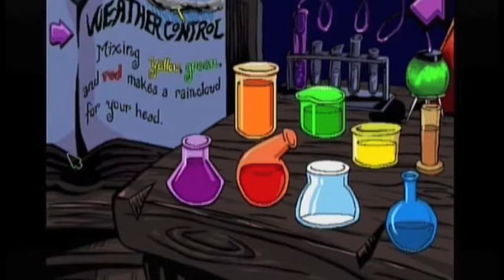Pajama Sam: Don't Fear the Dark (Wii) Playthrough - WE GOT GOOOOLD!! - Part 3 - Welcome to the Game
We continue our adventures through the land of darkness, by aiding our good mine cart friend "Mud", in the process almost certainly avoiding his committing suicide. Following that we prove our inability to progress in a game made for six year olds... I am truly sorry... truly. We is smart, I promise.

Welcome to the Game was created as a way for me (Arnaldo) to introduce many of my friends to my love of video games. I'll be playing with and alongside them through as many different games as we can find for your enjoyment! I hope that by playing these games, they'll grow to appreciate and understand my love of video games, and maybe develop their own.

New episodes released every Monday, Wednesday and Friday.

We appreciate any critiques or suggestions to improve our show. Please let us know which games you'd like to see us play in the future.